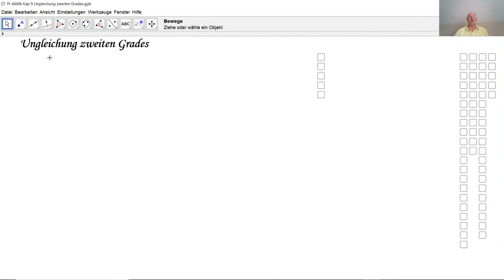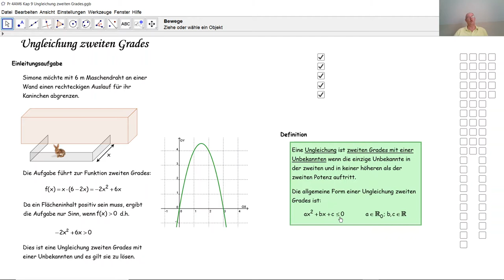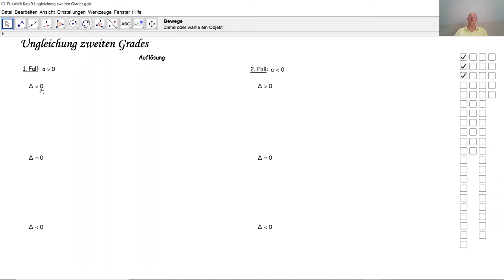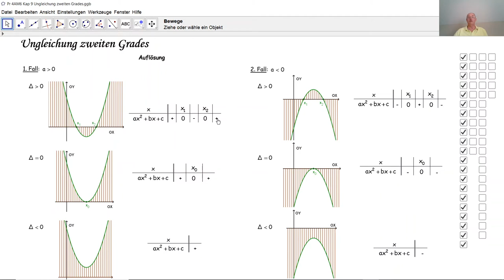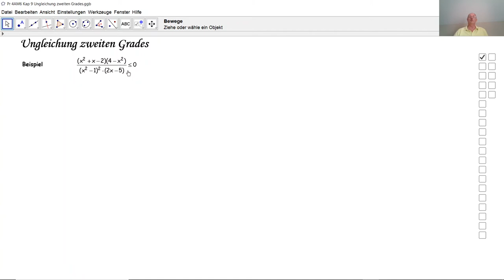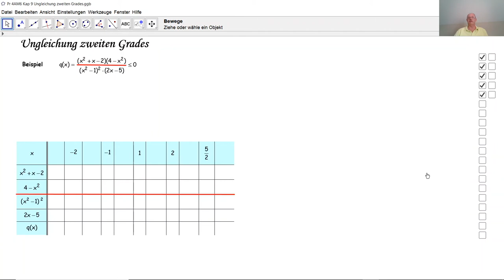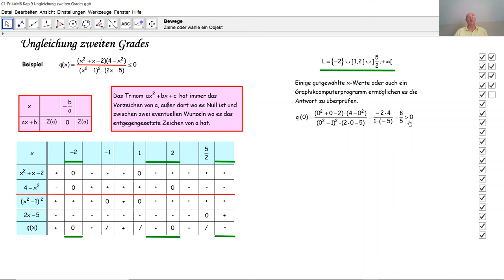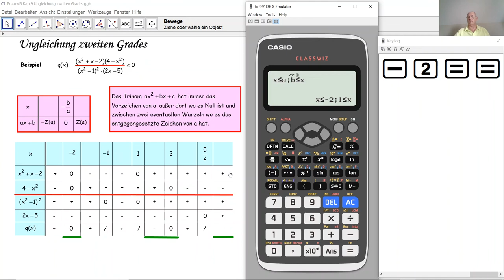Ungleichung zweiten Grades D4027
D4027 Wie löst man eine Ungleichung zweiten Grades? Wie erstellt man eine Zeichentabelle? Wie deutet man eine Zeichentabelle?